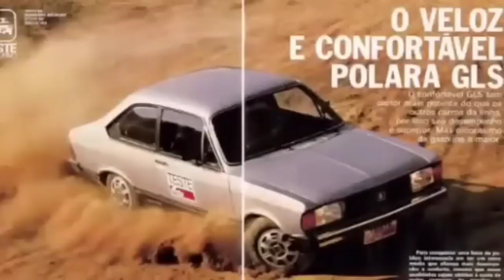De volta a 1980: a década de 80 pedia passagem!